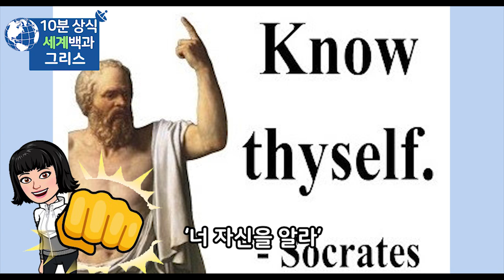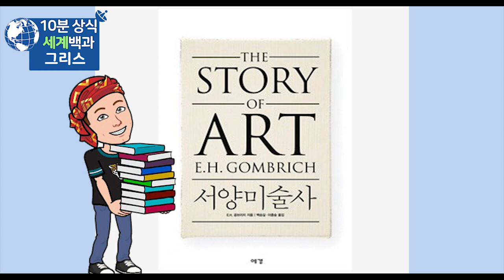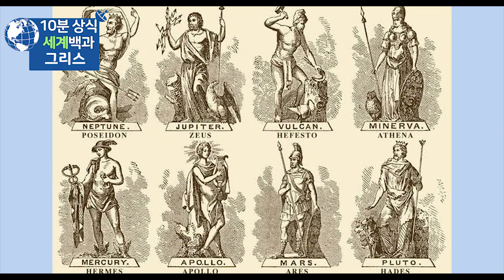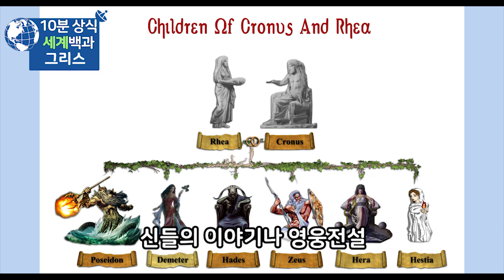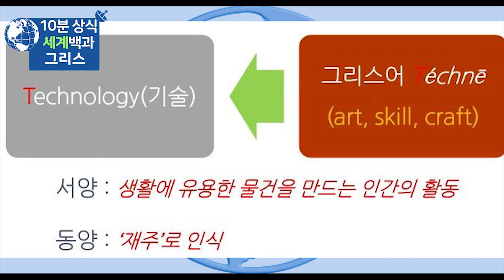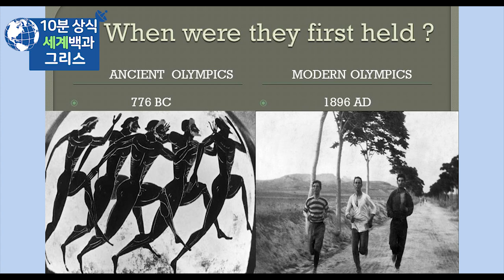그리스 자연 문화 철학 - 세계백과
그리스
그리스 자연
그리스 문화
그리스 철학
세계백과